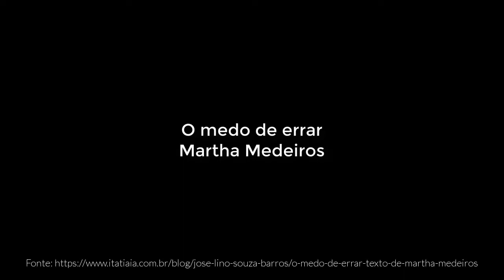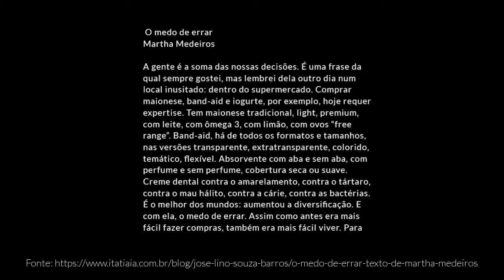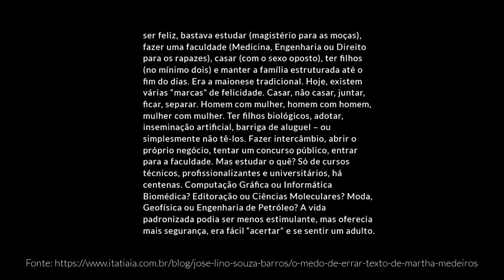Gênero textual: crônica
Nesta videoaula, serão apresentadas informações sobre o gênero jornalístico-literário crônica.